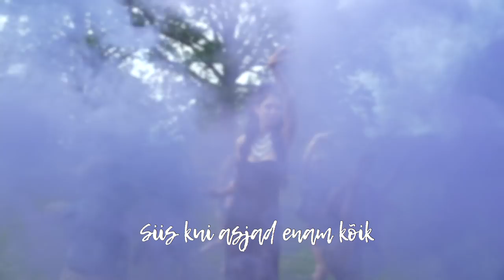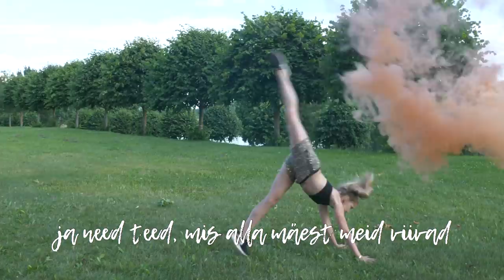Laura - Tõusulained (Lyric Video) - Eesti Noorte Tantsuühingu laste filmitud muusikavideo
Laura - Tõusulained

Laura - Tõusulained
Sõnad/viis/produktsioon
Sven Lõhmus
EECF11700002
P&C Moonwalk 2018

Make - Up - Krislin Lainelo
Kostüüm - Reila Saarmäe
Video – ENTÜ tantsijad
Juhendaja – Ruta Ronja Pakalne
Projekti juht – Krõõt Kiviste
Lyrics video - Aleksander Einpalu